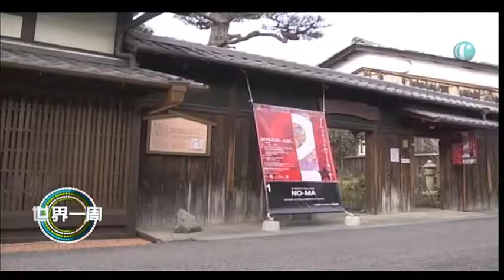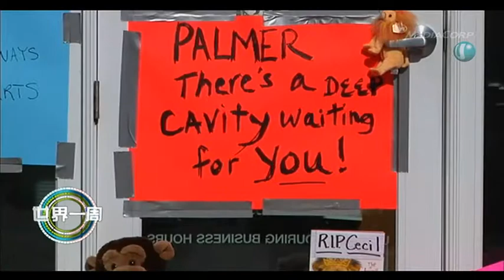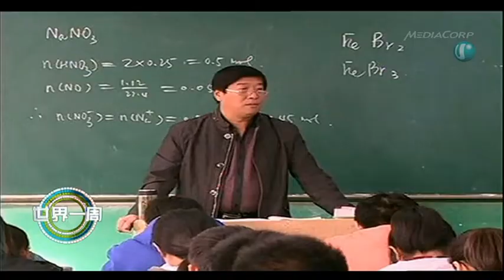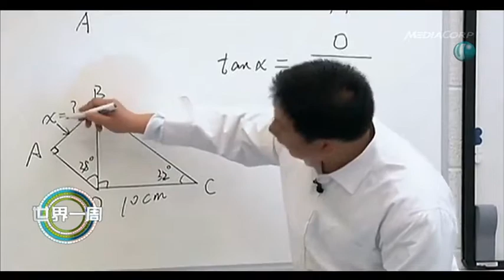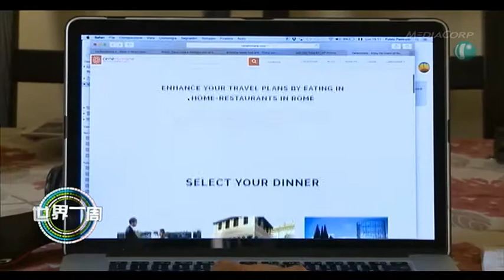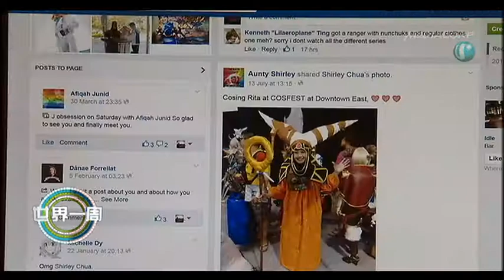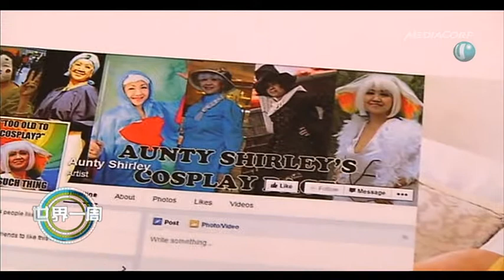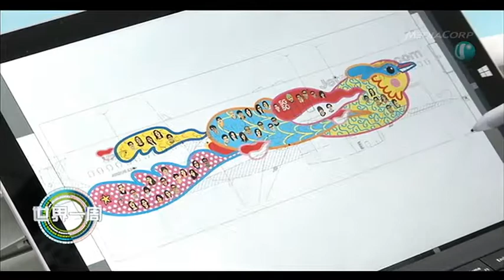《世界一周》 8月14日 节目重温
这一期的节目，我们要到马来西亚的沙巴去，认识当地原住民，看看他们如何改变原来封闭的生活方式，勇敢地走进大城市里讨生活。